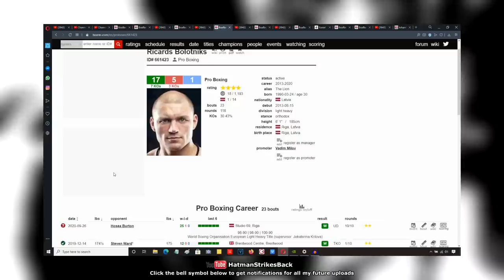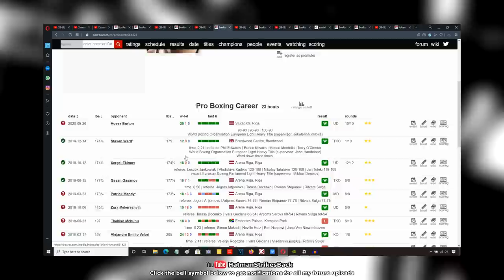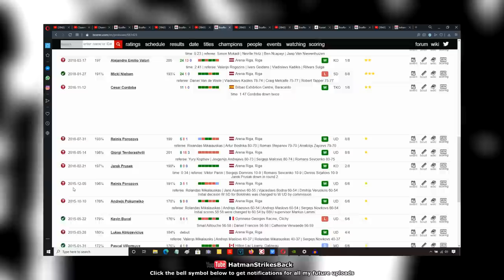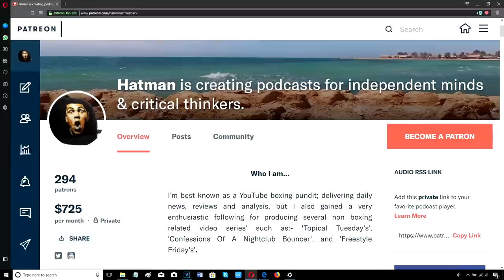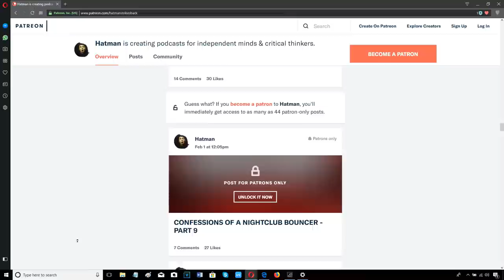RICARDS BOLOTNIKS VS HOSEA BURTON - POST FIGHT REVIEW (NO FOOTAGE)